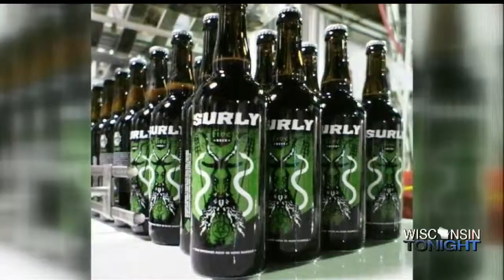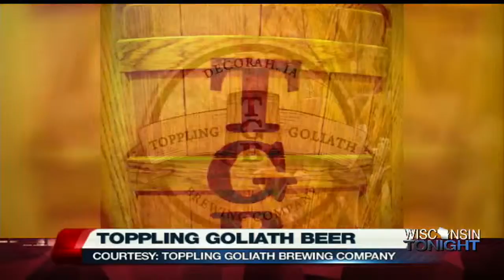What's on Tap: Toppling Goliath & Surly Brewing Companies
Ralph from Ridgeview Liquor joins us on “Wisconsin Tonight” and is featuring two Midwest beers.